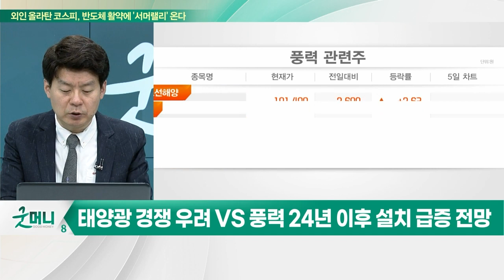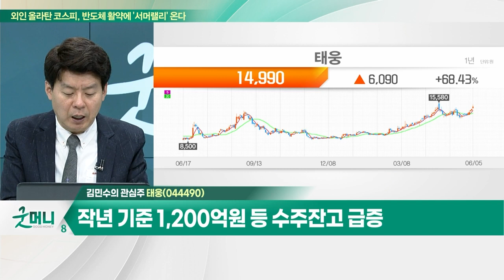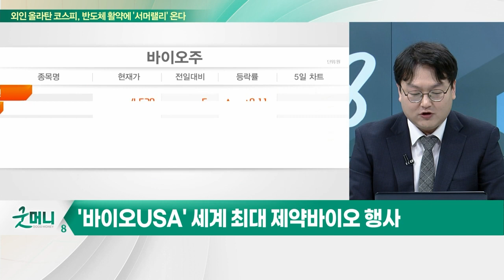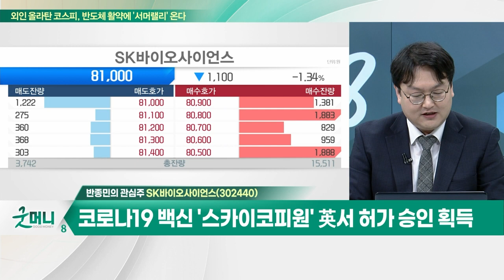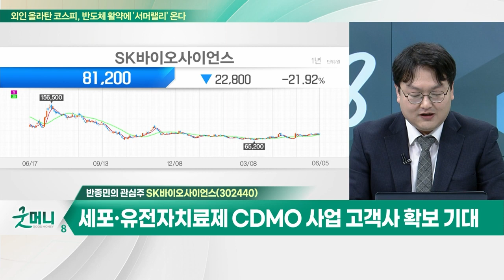태웅(044490)... 작년 기준 1,200억원 등 수주잔고 급증 / SK바이오사이언스… 코로나19 백신 '스카이코피원' 英서 허가 승인 획득_개장 관심주 (20230605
Q. 우려 해소된 신재생에너지株, 담아볼까?
Q. 의료기기株, 240일 신고가 경신… 올라탈까?

태웅(044490)
- 단조사업 주력… 풍력(41%), 조선 및 선박엔진(12%) 등
- 작년 기준 1,200억원 등 수주잔고 급증
- 타워플랜지, 정부 '세계일류상품 생산기업 '인증

- 바이오의약품 연구개발 및 생산 등 주력
- 코로나19 백신 '스카이코피원' 英서 허가 승인 획득
- 세포·유전자 치료제 CDMO 사업 고객사 확보 기대